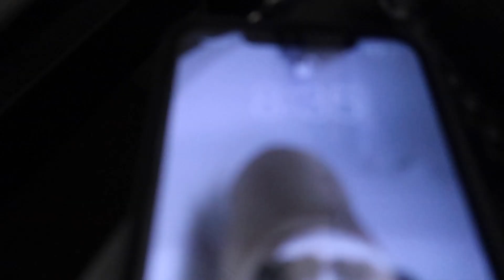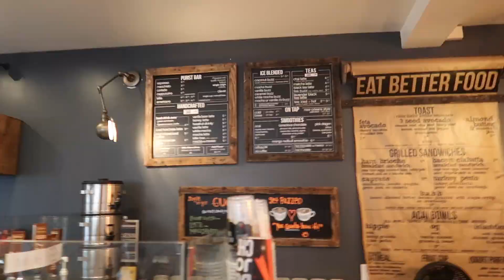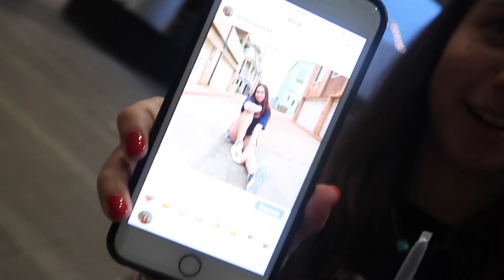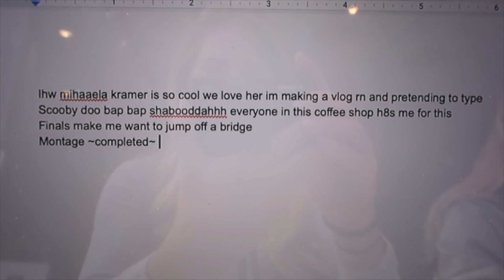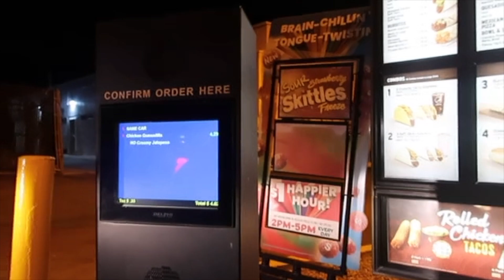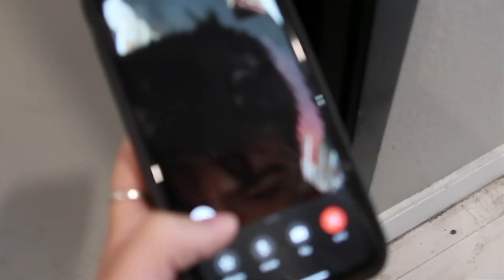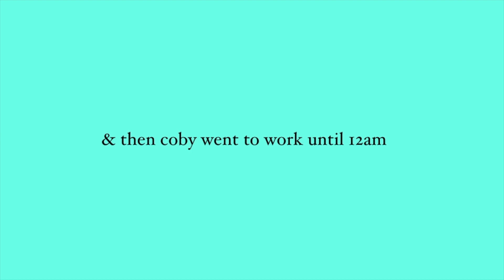COLLEGE DAY IN THE LIFE OF MY FRIENDS | SAN DIEGO STATE UNIVERSITY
I wanted everybody to see what a typical day is in the life of a San Diego state student!! Therefore, I gave my friends my camera for a day & asked them to vlog their whole entire day & this is what we got :)